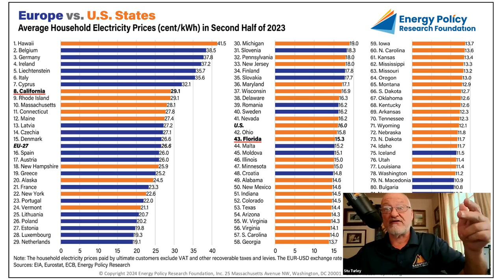2024 Debate's Energy Impact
In Germany, The Green Energy Transition Is Only Getting Worse

OPEC Drops 2024 Crude Oil Demand Forecast For Second Straight
Month

China has more than 1 billion tons/year of new coal mines in pipeline, report says

Harris Wooing U.S. Steel After Pushing Extreme Policies To Torpedo The Industry

In this episode of the Energy News Beat Daily Standup, the host, Stuart Turley covers various energy topics, including nuclear fracking's historical tests in the U.S., the challenges Germany faces with green energy policies, falling oil prices, OPEC's reduced demand forecast, and China's increasing coal production. There’s also discussion about U.S. energy policy, fracking debates, and political tensions affecting the steel industry. The show features commentary on VP Kamala Harris' stance on fracking and natural gas, highlighting inconsistencies in political messaging. And a special segment with Michael Tanner and Stuart Turley their opinion on the Presidential Debate with Special guest RT Trevino joins to discuss energy production, policy impacts, and the oil industry.

00:00 - Intro
01:55 - In Germany, The Green Energy Transition Is Only Getting Worse
04:23 - Oil Prices Tumble as Traders Turn Bearish
04:59 - OPEC Drops 2024 Crude Oil Demand Forecast For Second Straight Month
06:53 - China has more than 1 billion tons/year of new coal mines in pipeline, report says
08:22 - Harris Wooing U.S. Steel After Pushing Extreme Policies To Torpedo The Industry
10:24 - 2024 Election Debate Impact on Energy - Michael and Stu cover the top issues of the debate
28:57 - Outro